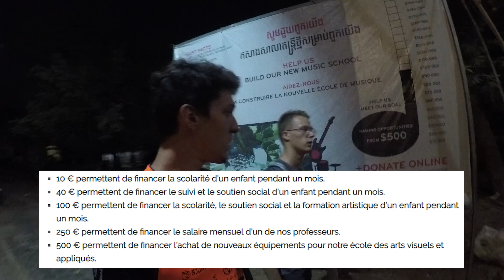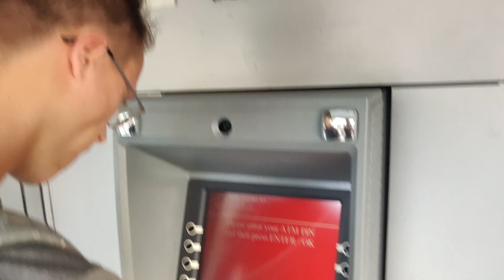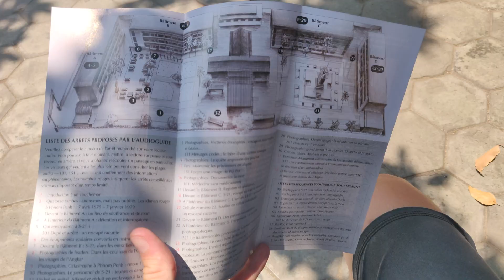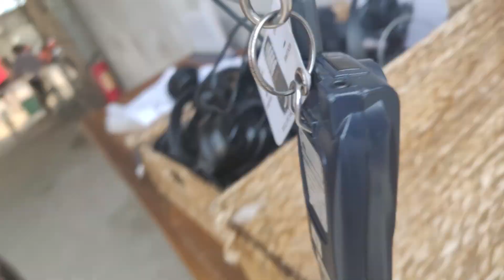Village flottant de Kampong Chnang #9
Musiques :